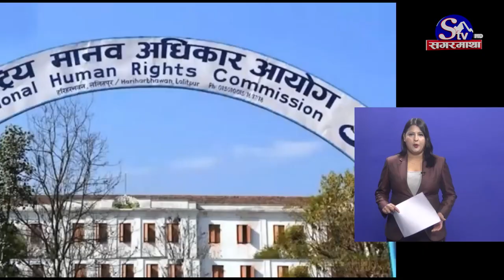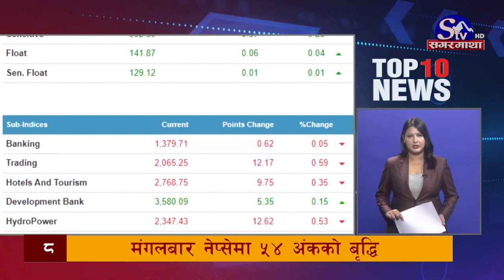मुख्य १० समाचारः ०२ माघ २०८० ! Top 10 news: 16 Jan. 2024